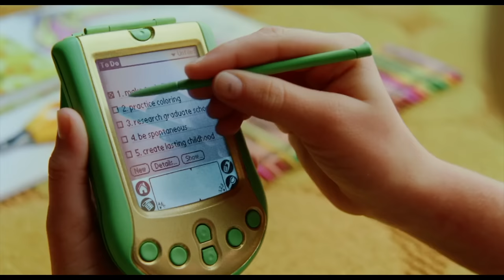Cat In the Hat | "Retro Review "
Per special request, we review 2003's "The Cat In The Hat" - featuring a contractually obligated Mike Myers and some fabulous sets.

References in this Episode:
Coffee Talk SNL
My Cousin Vinny
X2
WW84
View from the Top
Cold Mountain
The Dakota Fanning Show SNL
Ernest Scared Stupid
Dog Days of Christmas
Howard the Duck
Dracula Dead and Loving It
Milk Money
Casper
Death Becomes Her
The Shaggy Dog